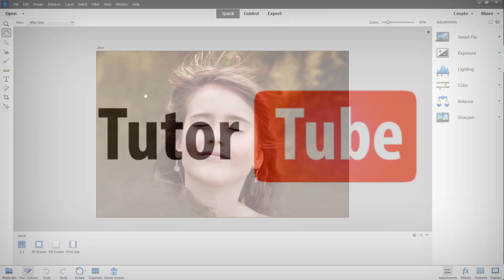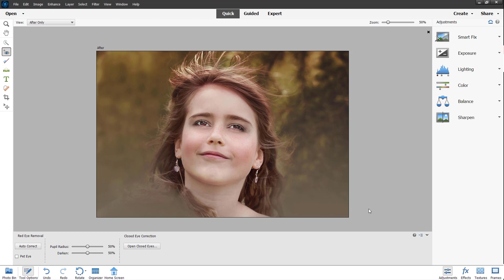Photoshop Elements Tutorial - Lesson 12 - Open Closed Eyes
In this tutorial, we will be discussing about Open Closed Eyes in Photoshop Elements

Learn the basics of using Photoshop Elements including how to edit, color correct, add graohics in photos.

This lesson has been made using Photoshop Elements 2022 for Windows but is applicable for mac version of the application as well and as well as older and newer versions of the application as well.

If you like this video, here's our entire playlist of Photoshop Elements tutorials: